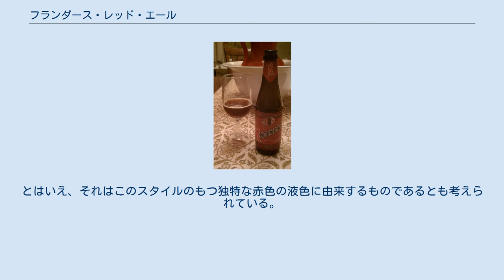フランダース・レッド・エール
ローデンバッハ醸造所フランダース・レッド・エール フランダース・レッド・エールは、ビールのスタイルの一つ。
酸味のあるエールであり、大抵の銘柄はベルギーで醸造されている。
サワー・ブラウン（英: Sour brown）とも呼ばれる。
17世紀のイギリスのポーターと祖先を共にするビールではあるが、フランダース・レッド・エールはポーターとは別に発展していった。
このビールはしばしば出芽酵母以外の有機的組織体を使って発酵させる。
乳酸に起因する酸味のある特色を造り出すために乳酸菌を使うことが一般的。
ビールに酢酸の特色を与えるためにしばしばオーク樽で1年かそれ以上の期間エイジングする。
ユニークな色を与えるために特別な赤い麦芽が使われる。
ビールに丸みとバランスを与えるために、熟成されたビールと若いビールを瓶詰め前に混ぜるということがしばしば行われる。
 液色は真紅から茶色の間で透明。
シトラスやサクランボ、プラム、レーズンという果実系芳香の混合の他、バニラやチョコレート系の芳香までもを持つ。
ビールの酸味は芳香の中にも明確に感じることができる。
 フランダース・レッド・エールは、その芳香と同様に強いフルーツのフレーバーを持つ。
プラムやプルーン、レーズン、ブラックチェリーなどのフレーバーが基調となり、後からオレンジやスパイスのフレーバーを感じる。
全てのフランダース・レッド・エールは、はっきりとした酸味をもつ。
ただし、この特徴については穏やかな酸味から強い酸味までの幅がある。
ホップの苦さは無いが、タンニンを持つのが一般的である。
また、しばしばワインに似ていると表現される。
とはいえ、それはこのスタイルのもつ独特な赤色の液色に由来するものであるとも考えられている。
 ^ Wheeler, G. & Roger Protz. Brew Your Own British Real Ale at Home, CAMRA Books, 1996. ISBN 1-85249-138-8 ^ 英語での表現ではsour or acidic tasteとされている。